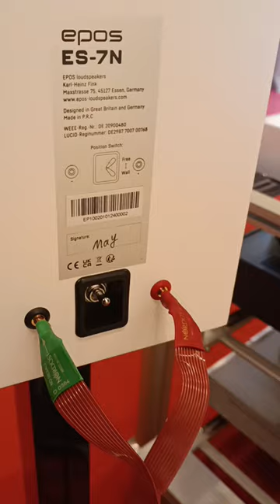ES7N The baby Epos next to ES14N @Audio Video Thess. Show 17-18/2 2024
The new baby Epos ES7N along with their big brothers ES14N enchanted for 2 days and Thessaloniki in the context of the Audio Video Thess. Show 17-18/2 2024.

On speaker stands or in bookshelf, they perform excellently and immerse you in the world of music!

Be your own now!

Pre-orders have started!

Specs:
Impedance: 4 Ohm, minimum 3 Ohm at 15kHz
Sensitivity: 86dB/89dB
Woofer: 130mm PP cone woofer
Tweeter: 28mm ceramic coated Aluminum dome
Crossover Frequency: 2.000 Hz
Dimensions: 290 x 200 x 270 mm (HWD)
Stand: recommended height
around 700 mm
Finish: Orange semi matte, Walnut, White semi matte, Black semi matte